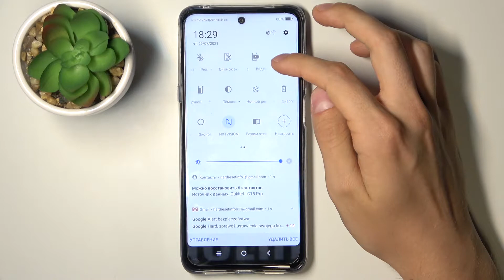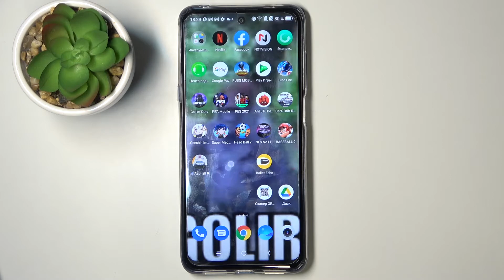Запись экрана в TCL 20 5G / Видео экрана в TCL 20 5G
Всем привет и добро пожаловать на наш канал. В этом выпуске мы покажем как на TCL 20 5G сделать видео экрана. Запись экрана  может вам понадобится если ты хочешь ней поделится или ее сохранить на TCL 20 5G.

Как записать экран TCL 20 5G? Как снять видео экрана TCL 20 5G? Как записать видео экрана TCL 20 5G? Как записывать действия на экране TCL 20 5G?